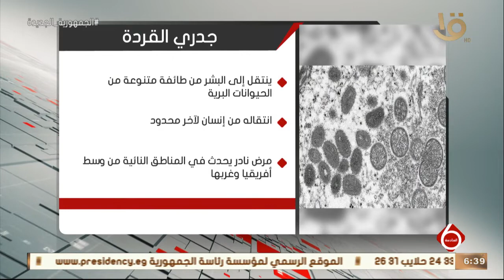نشرة السادسة | الصحة الأوروبية: خطر انتشار جديري القردة على نطاق واسع منخفض للغاية